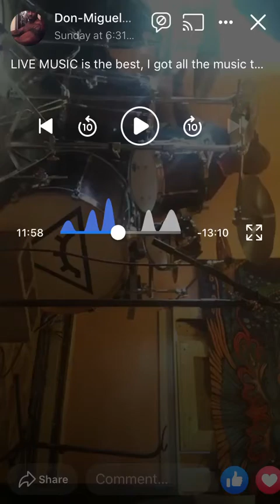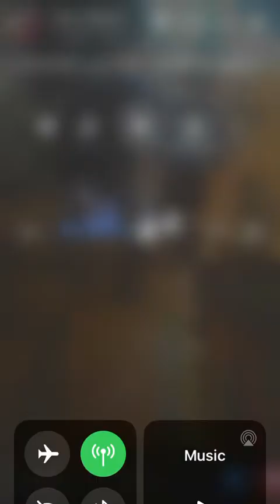A salt by a deadly pepper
Instrumental freestyle myself on drum Aaron on the bass